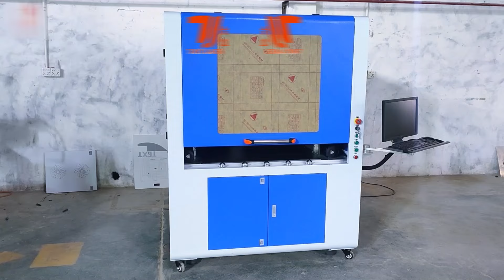Large Format Laser Marking Machine 1064nm Wavelength Air Cooling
We can provide Large Format Laser Marking Machine，1064nm Laser Marking Machine，Air Cooling Laser Marking Machine and so on.
Taiyi Laser Technology Company Limited, quality Large Format Laser Marking Machine 1064nm Wavelength Air Cooling manufacturer from China.